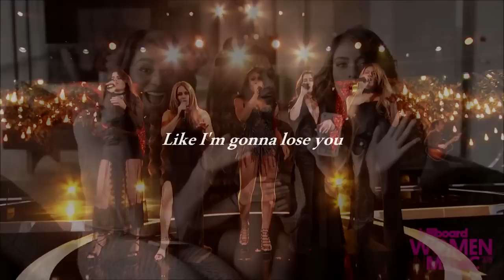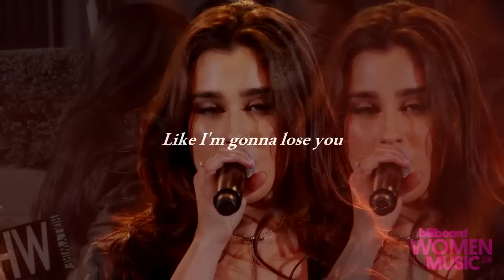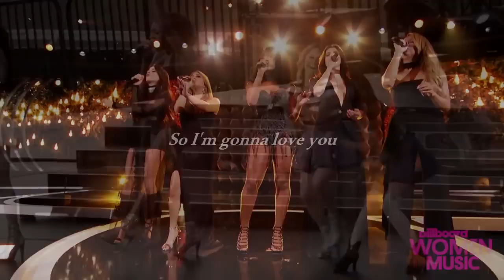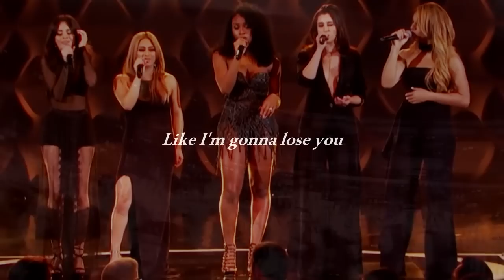Camila Cabello || Like I'm Gonna Lose You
Even after all of this, I'll continue to support Camila no matter what
Mesmo depois de isto tudo, irei continuar a apoiar a Camila